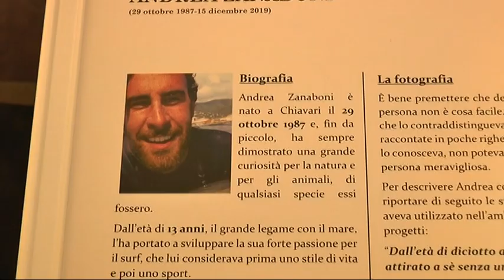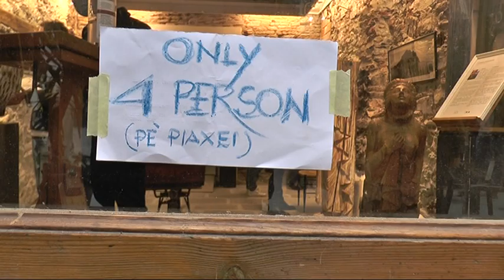Natura protagonista della mostra in memoria di A. Zanaboni: foto in vendita per la tutela ambientale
La natura protagonista della mostra fotografica in memoria di Andrea Zanaboni, visitabile allo Spazio Casoni di Chiavari. Opere in vendita per sostenere un'organizzazione di tutela ambientale